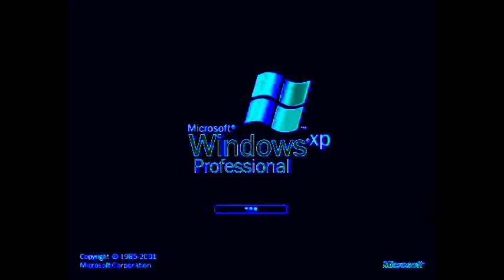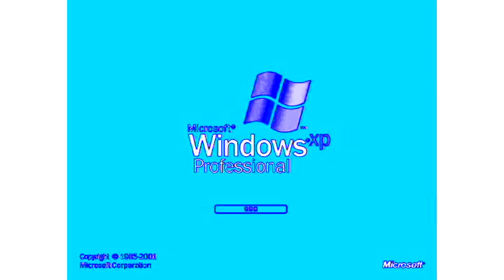The Original Windows XP Effects (Pyramid Films 1978 Effects)